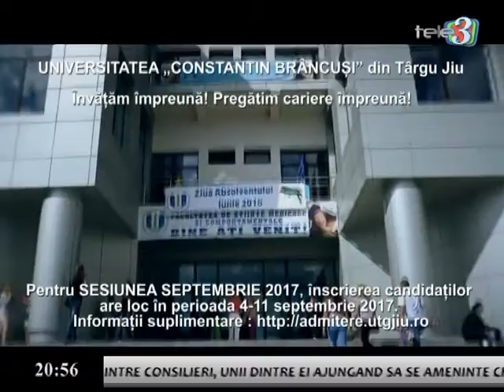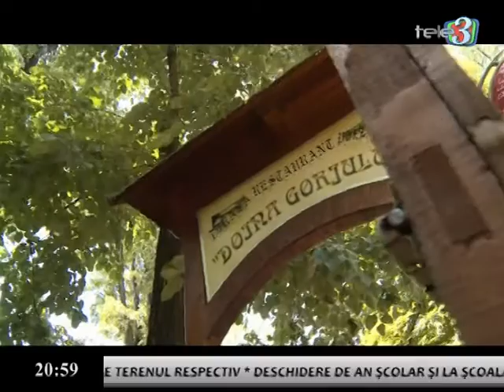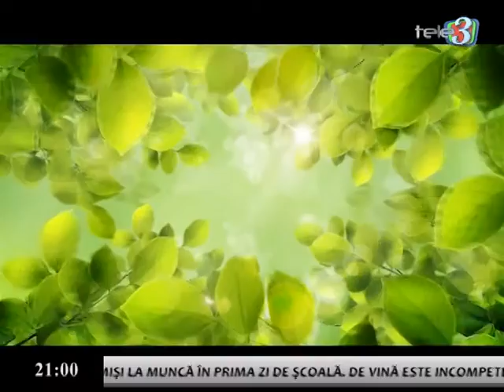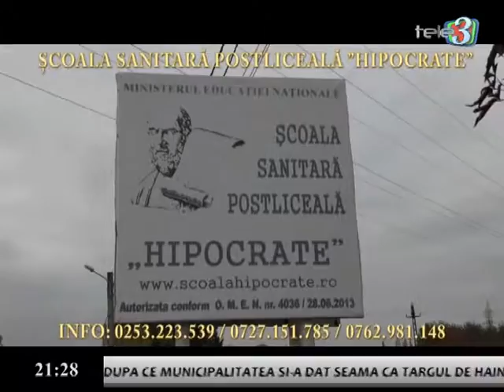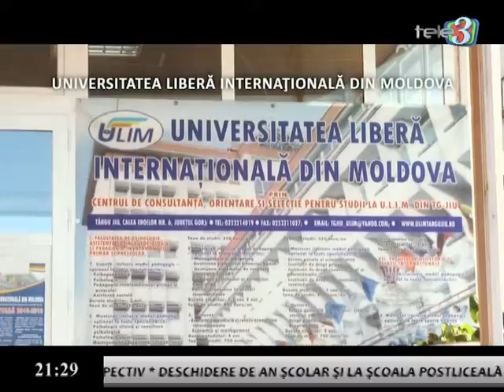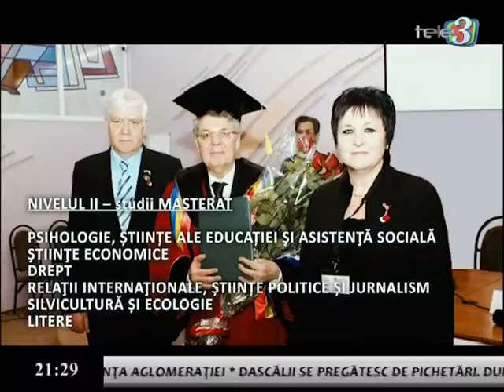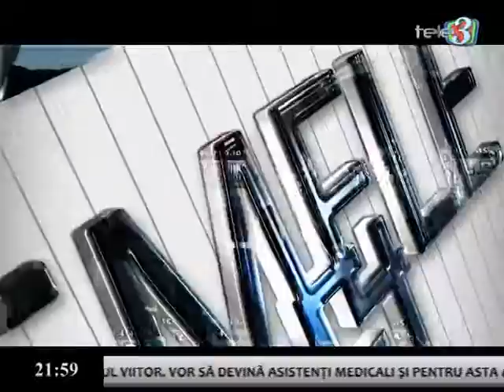DILEMELE ZILEI 11 09 2017